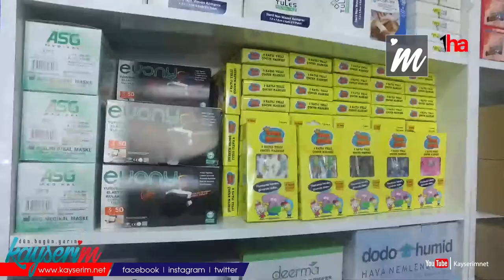Maske ve dezenfektan satışları iyice düştü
KAYSERİ (1HA - ÖZEL) – Koronavirüs vaka sayısına bağlı olarak tedbirler azaldıkça, hastaneler dışında serbest bırakılan maske kullanımı da iyiden iyiye düştü. Önceden günde 150 kutu maske satan esnaflar bugünlerde 1 ya da 2 kutu maske sattıklarını dile getiriyor. Aynı şekilde dezenfektan satışları da düştü.

Çin’den tüm dünyaya yayılan ve yaklaşık 2,5 sene süren koronavirüs salgınında vaka sayıları önemli ölçüde düştü. Kayseri’de 30 Mayıs’ta yapılan testlerde hiç pozitif vaka çıkmadı. Hastaneler dışında maske kullanımı serbest bırakılırken, vatandaşlar da maskelerini çıkardı. Bu durum maske ve dezenfektan satışlarına yansıdı. Maske ve dezenfektan satışlarının eskisi kadar olmadığını söyleyen Medikal Sahibi Özcan Koçak, “Önceden günlük 150 satışımız varken şu anda günde 1-2 tane satabiliyoruz. Şu an elimizdeki maskelerde pandemi bitmeden önce aldıklarımız. Artık her şey rutine döndü. Maske fiyatları halen 1 lira üzerinden devam ediyor. Pandeminin ilk dönemlerinde N95, çift filtreli veya 3 katlı maskeler vardı. Ama şu anda maske kullananlar da maskenin türüne pek dikkat etmiyor” şeklinde konuştu.

‘EN AZINDAN HASTA OLANLAR MASKE KULLANMALI’

Maskenin koronavirüs başta olmak üzere diğer solunum yolu hastalıklarının bulaş riskini önemli ölçüde azalttığını vurgulayan Koçak, “En azından grip olanlar hastalığın yayılımını önlemek için maske takabilir. Biz pandemi döneminde hastalarla bire bir muhatap olduğumuz için her sene 2-3 defa grip vakası geçirdik. Ama maske takma döneminde bir kere bile grip olmadık. O yüzden maske şart, bence en azından hasta insanlar etrafa bulaştırmamak için maske takmalı” diye konuştu.